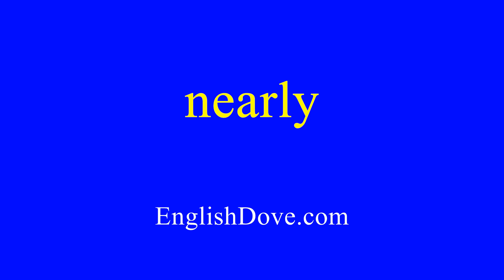How to pronounce nearly in American English.